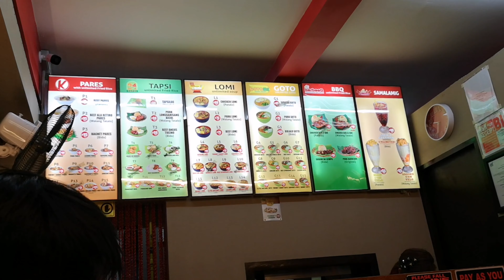Dinner at Kumpares (coz we're too lazy to cook hihi)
From time to time, we all feel lazy to cook. we're just lucky that a Kumpares branch is just around the corner...it's just across the street. for short legged person like me...i estimate 120 steps hahhaha
Kumpares. famous for it's tasty Unli Rice and Unli Soup.. hihi!
If you love silog meals like us. it's a must try! :)

It's the music playing in the shop from a radio station :)

Cheers everyone!